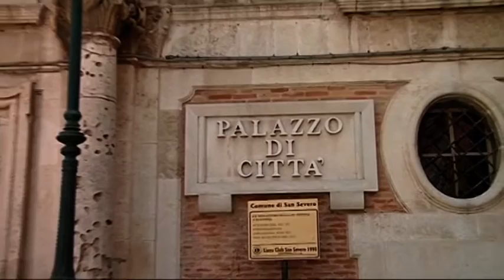serv progetto mosaico a San Severo